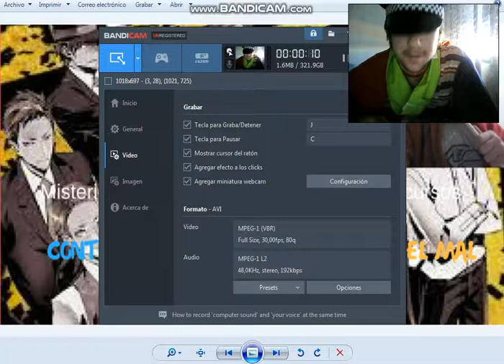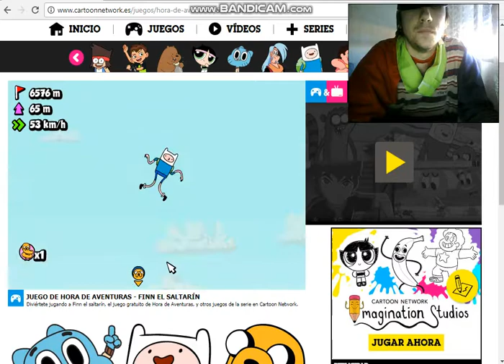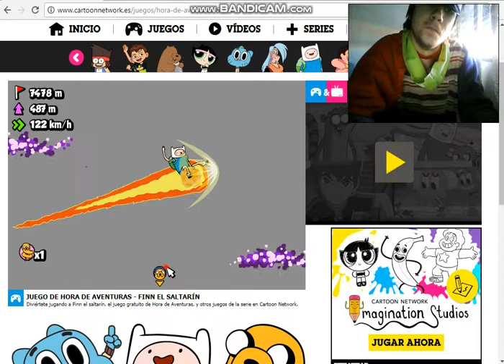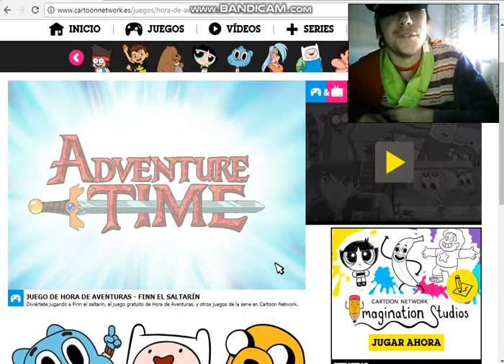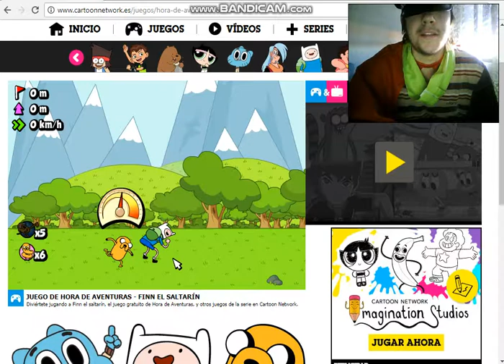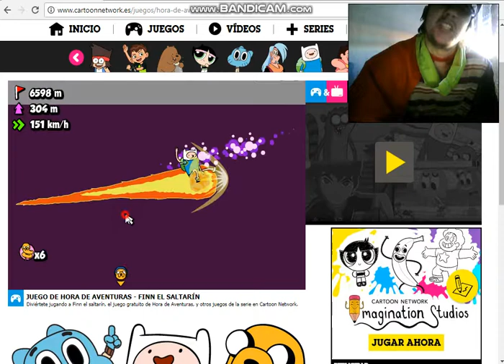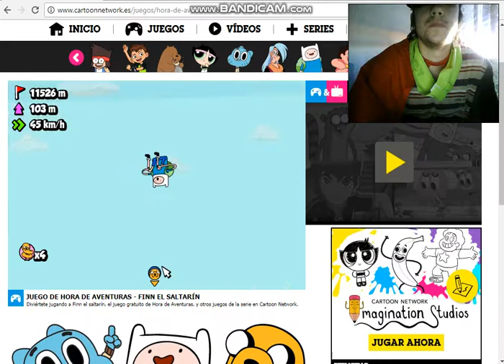EL GRAN COSMONAUTA QUISO SER - JUGANDO DURO AL AZAR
DEBÉIS DE SABER, QUE MÁS ALLÁ DE LAS ESTRELLAS, SE HALLARÁN LAS RESPUESTAS A VUESTRAS PREGUNTAS MÁS INCIERTAS Y DIFÍCILES DE RESOLVER, HE AQUÍ FINN, EL GRAN COSMONAUTA OS LA RESOLVERÁ, HASTA MÁS VER.